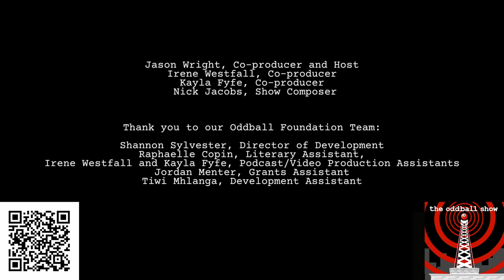Treatment or Terror? The History of Psychiatry's Midcentury "Miracle Cures"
Our latest Mental Health in Minutes segment explores the history of psychiatric treatments, from the infamous lobotomy to lesser-known oddities like malaria fever treatment. Listen to learn more as we uncover some of the strangest skeletons in psychiatry's closet…

Content Warning: This episode includes discussion of psychiatric abuse, depression, and psychosis.

Resources:

Anne Harrington, Mind Fixers: Psychiatry’s Troubled Search for the Biology of Mental Illness (New York, London: W. W. Norton & Company, 2019).

Charles Kellner, “Patient education: Electroconvulsive therapy (ECT) (Beyond the Basics),” UptoDate, March 28, 2023. Ed. Peter P. Roy-Byrne and David Solomon.
Emma Dibdin, “The Controversial History of the Lobotomy,” Psych Central, May 6, 2022. Reviewed by Marc S. Lener, MD.
Glenn Frankel, “D.C. Neurosurgeon Pioneered 'Operation Icepick' Technique,” The Washington Post, April 7, 1980.

Jack El-Hai, “Race and Gender in the Selection of Patients for Lobotomy,” Wonders and Marvels,

James D. Page, “Treatment in mental disorders,” University of Rochester, 1949. Accessed in the National Library of Medicine Digital Collections.

Max Fink and William Karliner, “Primary Sources: Insulin Coma Therapy,” PBS,

Patriarca C, Clerici CA, Zannella S, Fraticelli C. Ugo Cerletti, Pathologica and electroconvulsive therapy [published online ahead of print, 2021 Sep 23]. Pathologica. 2021;113(6):481-487. doi:10.32074/1591-951X-263.

Renato M. E. Sabbatini, “Ladislas J. von Meduna: A Brief Biography,” Brain & Mind Magazine republished on CerebroMente.org, December 1997/March 1998.

Singh A, Kar SK. How Electroconvulsive Therapy Works?: Understanding the Neurobiological Mechanisms. Clin Psychopharmacol Neurosci. 2017;15(3):210-221. doi:10.9758/cpn.2017.15.3.210.

Stephanie Bridger-Linning, “Tragic true story of Rosemary Kennedy, the political dynasty’s ‘lost’ sister, as her life inspires an opera,” Tatler, January 16, 2023.

UMass Diabetes Center of Excellence, “Banting & Best: Discovery of insulin, July 27, 1921,” UMass Chan Medical School.